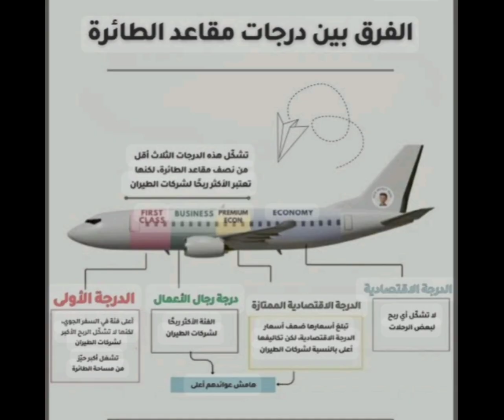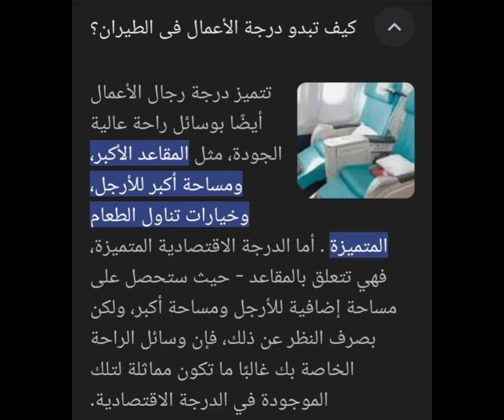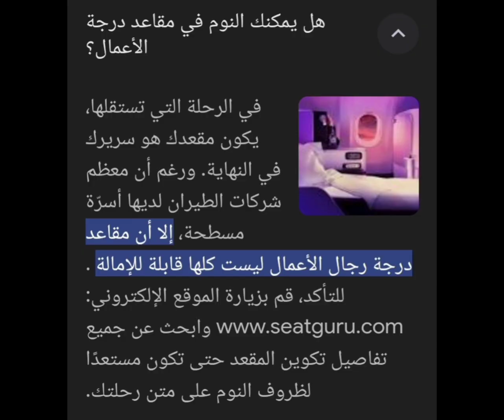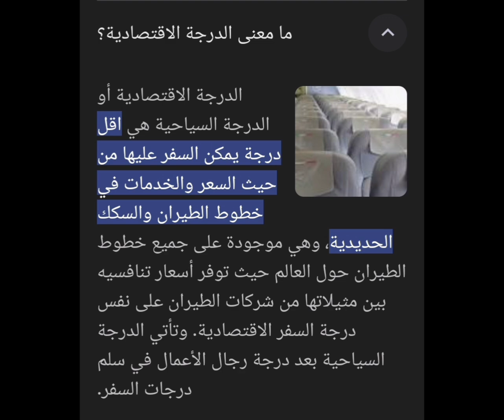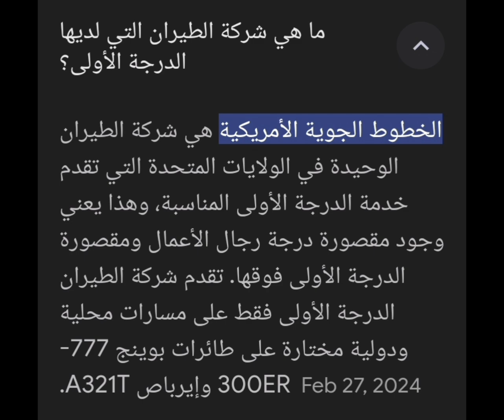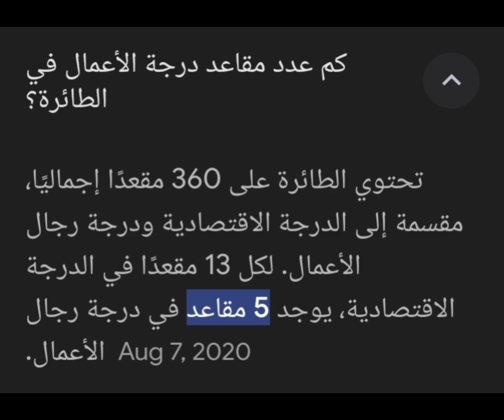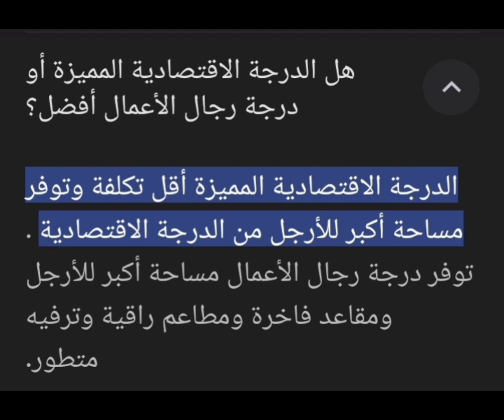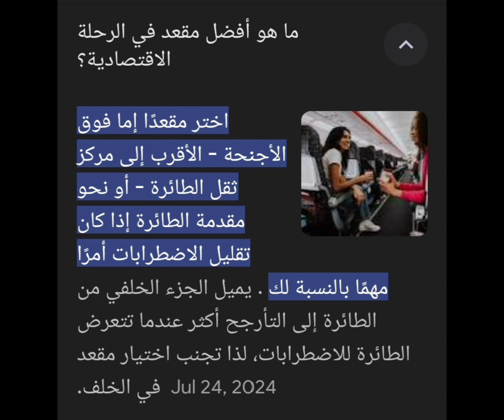انواع درجات السفر# في شركات الطيران#The types of travel classes in airlines#KA/AK#